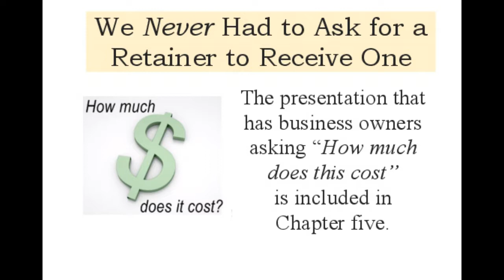Become the Best Business Broker in Town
If you are presently a business broker or if you are considering entering the field then this information is for you.  Allow me to share a bit of how my business brokerage office changed from the typical office selling 20% or less of their listings to essentially selling them all!